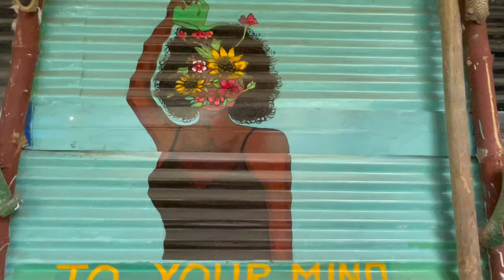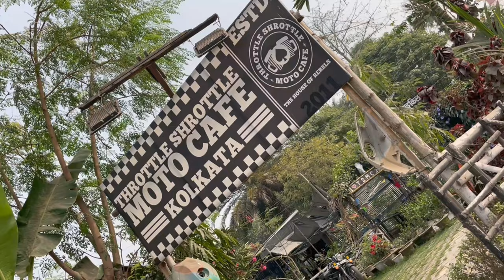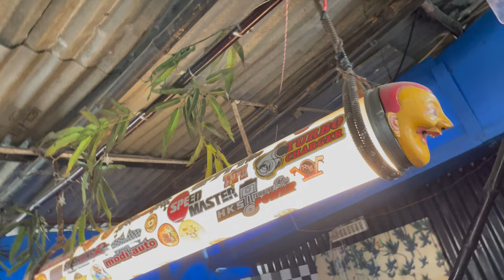THROTTLE SHROTTLE MOTO CAFE 🔥|| FOR BIKERS🤩 || NEW TOWN || KOLKATA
In this video I am making a vlog showing Throttle Shrottle Moto Cafe in Newtown. The ambience of the cafe is really amazing and the food is really good. It is also pet friendly cafe. So please watch this video till end. Thank U💖💖

📍Address: Near HP Fuel Station , Action Area IIC, Newtown, Kolkata, West Bengal 7000161

I WILL BE BACK SOON WITH AN ANOTHER EXCITING VIDEO SEE U SOON